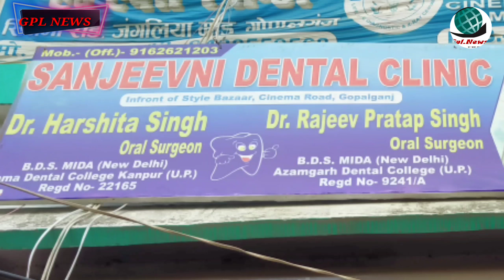गोपालगंज किसी भी स्कूल के बच्चे अपना स्कूल आईडी कार्ड ले आए और डॉक्टर से अपना फ्री डेंटल चेकअप कराएं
Gopalganjlatestnews

gopalganj market
gopalganj car bazar
Gopalganj vlog
Gopalganj sasta market
Gopalganj baza
Gopalganj shop

Gopalganj
Gopalganj
mirga
Public app
jila Gopalganj
Gopalganj district
Bihar Gopalganj
Gopalganj market
SIWAN vlog
jila SIWAN
SIWAN district
Bihar SIWAN
SIWAN market
Gopalganj
Gopalganj blog
Gopalganj vlog
jila Gopalganj
Gopalganj district
Bihar Gopalganj
Gopalganj market
SIWAN blog
mirganj  vlog
jila SIWAN
SIWAN  district
Bihar mirganj
sasa musa
mirganj  market
miraganj
Gopalganj news
News Gopalganj
Mirganj Gopalganj
Mirganj Bihar
Gopalganj siwan
Mirganj bazar
Bihar News
News Updates
BIHAR NEWS
Point Media
Eye Opener Media
Awaaz Times
Abhishek Goswami
Gpl News
News Reporter
Time news
Ct Post
Ct News
new movie
new song
old song
Bhojpuri song
old movie
 live news
news
taaja news
Life News
GV News
Gopalganj
jhalko Gopalganj
awaaz time